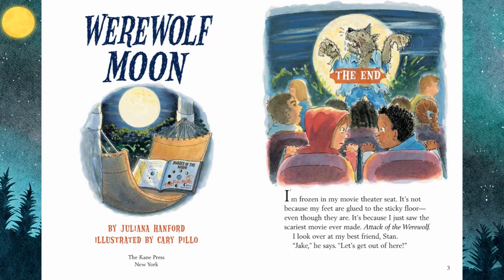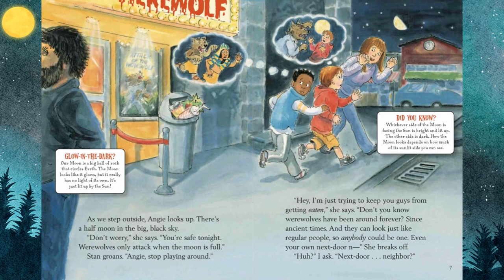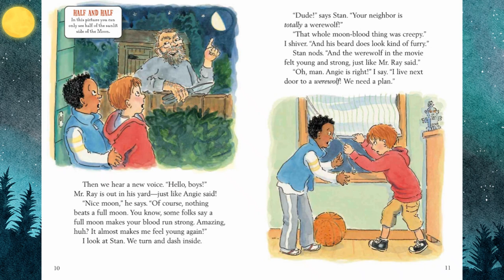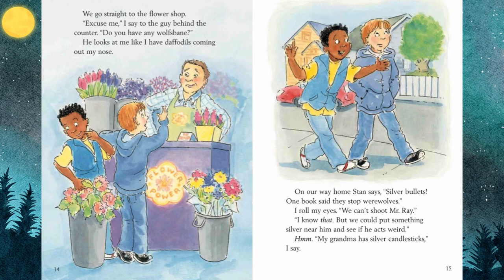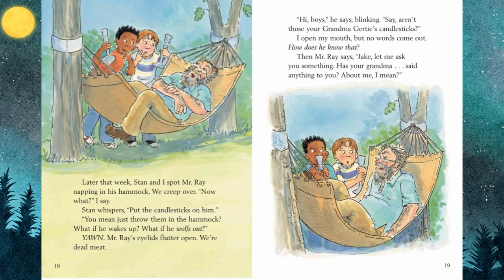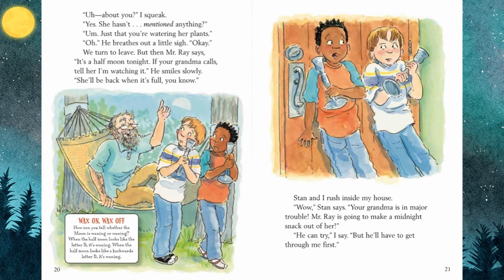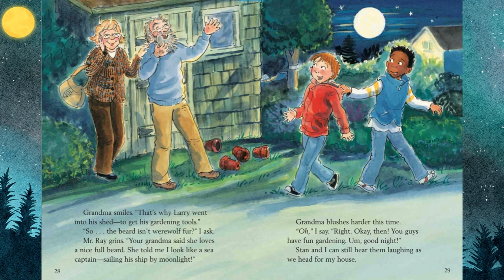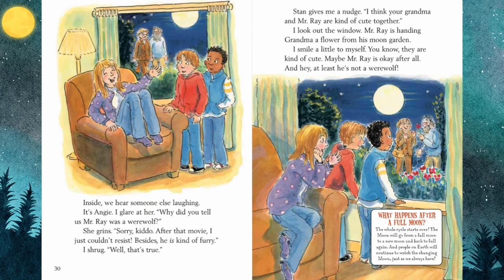🌕A Werewolf Story and the Moon📚A Kids Read Along Storybook in HD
Let's Read Along with Dixy's Storytime World in this Werewolf story and also learn about the phases of the moon.

Written by by Juliana Hanford and Illustrated by Cary Pillo

If you are the author/publisher of the books and do not want your book featured,and want it taken down , I would appreciate you sending me an email and I will remove it immediately!!